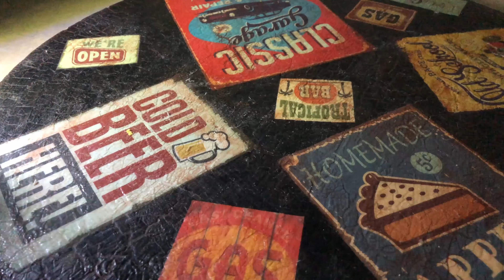🎁🥧TORTA FERRERO ROCHER . ((( fácil y rápida )))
🎁🥧 hoy te ayudo a hacer una torta muy FACIL! ((( TE SORPRENDERAS)))
RECETA:
base:
galletas picadas - 200 g
avellanas - 100 g
mantequilla blanda - 75 g

crema:
nata montada - 350 ml
azucar - 80gr (opcional)
queso finlandia - 400 g
chocolate con leche derretido o semi amargo - 150 g
galletitas oblea - 200 g
avellanas - 100 g

Topping:
chocolate negro - 100 g
nata para montar - 100 ml
maní picado

Diámetro del molde 20 cm
Al frigorífico 2 h